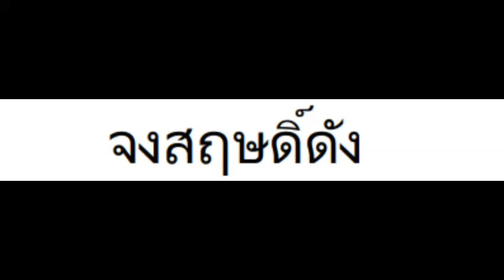เพลงสรรเสรญิ พระบารม Royal Anthem 11